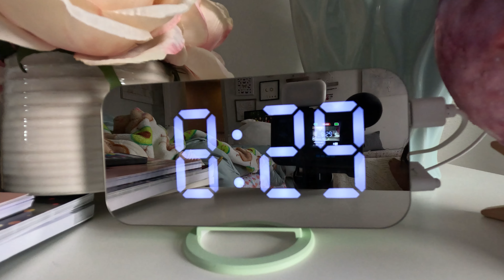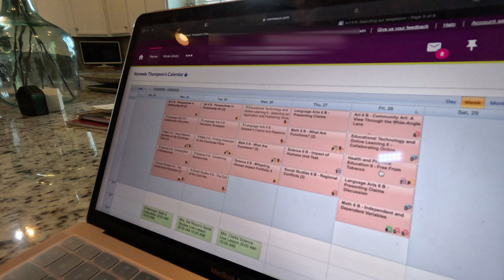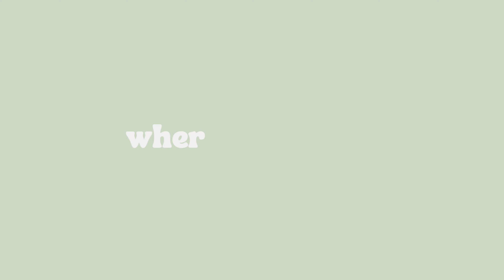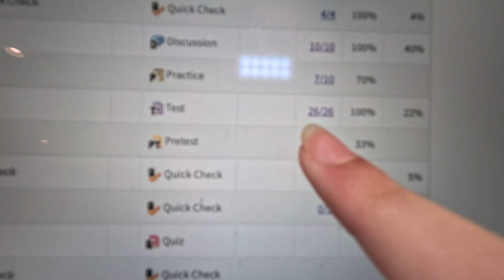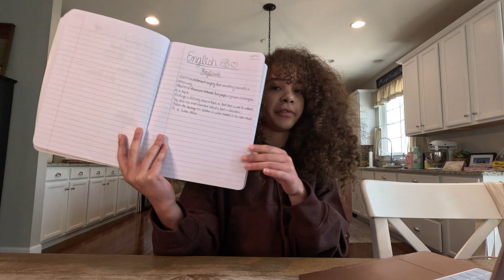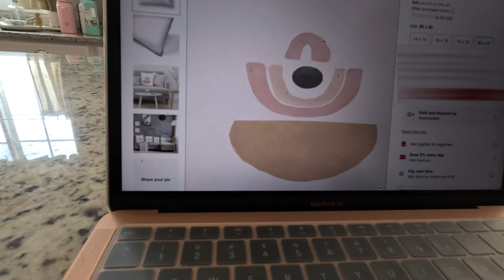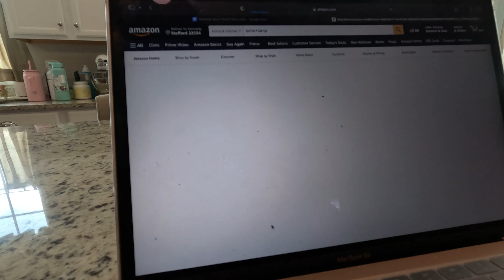online school day in my life vlog | virtual school, dance, decor, burnt toast, day at home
Spend a day with me as I share everything about my online school experience! Oh yeah, my mom burned her toast

SOCIALS
mom's tiktok: @dancemomdana

FAQ
How long have you been dancing? Since Age 2
Biggest accomplishment? Winning Season 1 of CBS' Come Dance With Me!
What's your favorite color? Sage Green

Kennedy Rae xoxo
(account is managed by Mom)